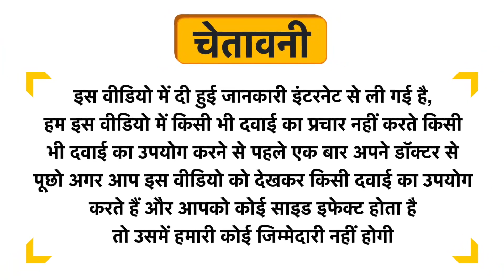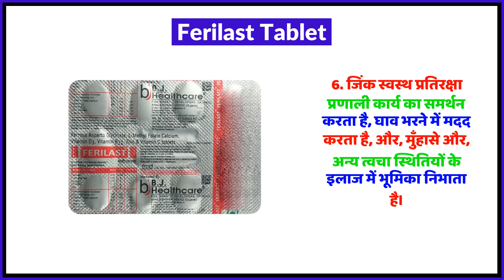Ferilast Tablet Uses in Hindi | Side Effects | Review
Ferilast Tablet Uses in Hindi | Benefits | Side Effects | Dose